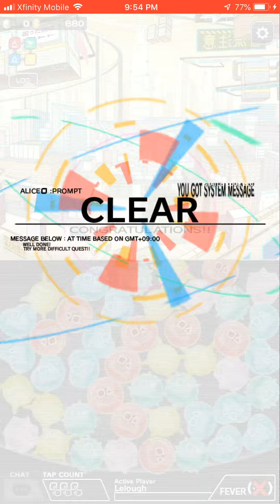Crash Fever Jp: Cells at Work Quest: Intestinal cleaning of myocardium (Epilogue)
Phew I’m half way through...

I am really enjoying this crossover so far. And I plan on max bugging the quest characters off camera, because it’s gonna require a good amount of quests.

Game: Crash Fever
Platform: Mobile
Price: FREE